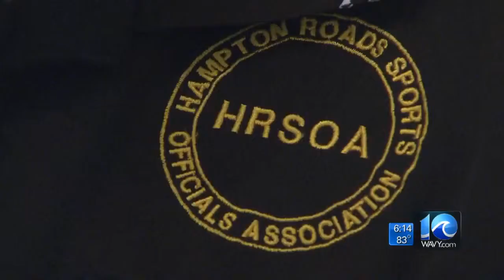Matt Gregory on referee ruckus